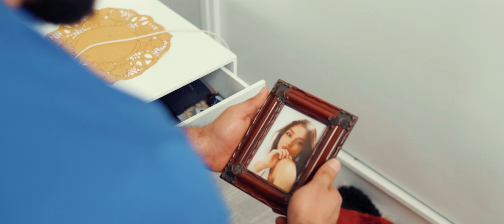Díganle - Cerón Vallenato - (dra)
Te invitamos a que disfrutes de este magnifico lanzamiento que nos trae Luis Carlos Cerón titulado Díganle en versión vallenato

Luis Carlos Cerón
Cantante Vallenato de Colombia
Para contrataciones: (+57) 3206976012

Productor musical: Andrés Felipe "Pipe" Álvarez
Productor Ejecutivo: Robert Saenz
Video producido por Red Magic Studios Colombia

Díganle (Letra)

Quiero quitarme ese amor de la cabeza,
Y este tonto corazón no me lo deja,
Me tiene tan encarcelado,
Escucho como si me hablara,
Y no la puedo olvidar,

Díganle, que sigo enamorado,
Cuéntenle, que me hace tanta falta,
No la puedo borrar de mi vida,
Aunque quiera mi piel no la olvida.
Díganle, que muero por sus besos,
Cuéntenle, que espero su regreso,
Que su amor es un fuego encendido,
Que no puedo apagar dentro mío.

Me dice como ella no hay otra,
Me llena de recuerdos locos,

Díganle...